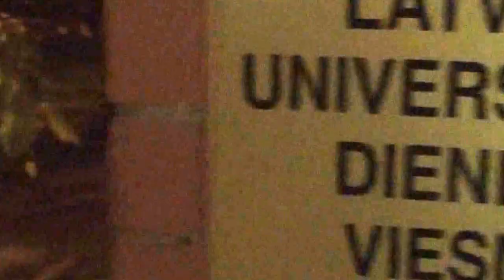Naktis kopmītnēs. Trailer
Operātors : Ivars Šolins
Skaņu režisors : Ronalds Glaudāns
Producents : Romāns Čerņavskis
Galvenajās lomās : Ronalds Glaudāns/ Romāns Čerņavskis un citi.